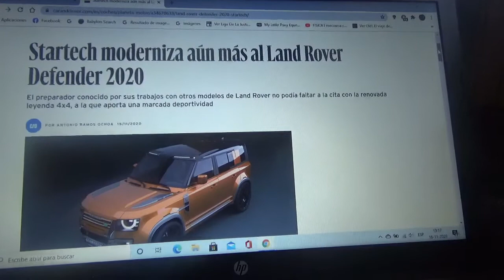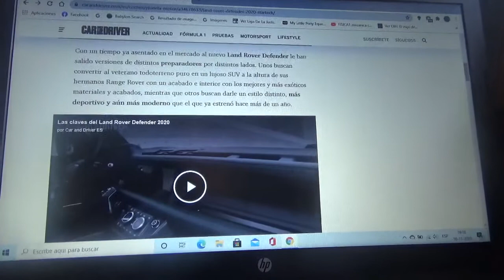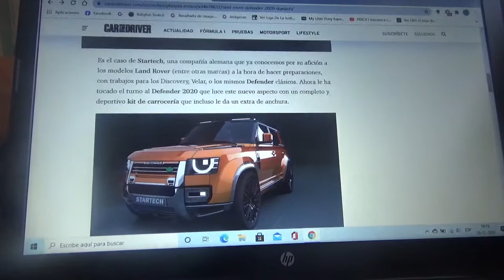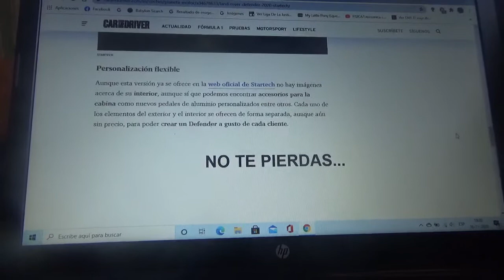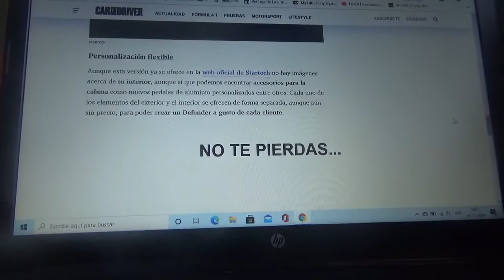Startech presenta su versión del nuevo Land Rover Defender 2020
Aquí les comento como es esta versión ultra deportiva de la nueva generación del legendario modelo 4x4 de la compañía británica filial del Grupo Tata